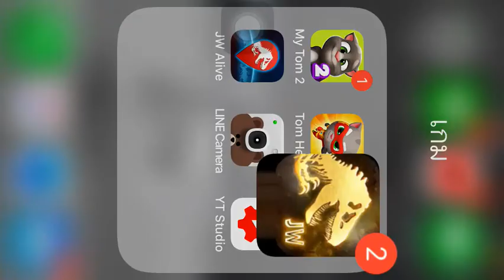ตามล่า Ankylosalrus [ep.17]